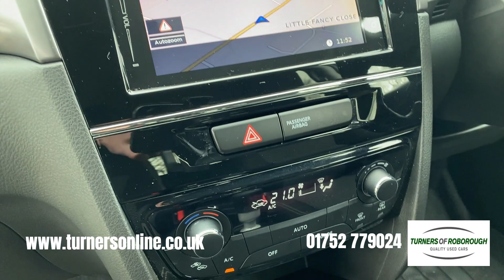2019 (69) Suzuki Vitara 1.4 Boostejet SZ-T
Turners of Roborough are excited to bring to you this special Suzuki Vitara 1.4 Boostejet SZ-T. This lovely example comes finished in Atlantis Turquoise Pearl Metallic, contrasted by Black/Grey Cloth Upholstery. This is all sat atop 17” 5-Spoke Alloy Wheels and has only covered a fantastic 2,500 miles by its one owner from new!

SZ-T provides you with a lovely level of specification. You are in the “driver’s seat” with the 6 Speed Manual Gearbox that allows you to stay in control of the gear changes. A Rear-View Camera is fitted, providing you with a visual aid for the edge while reversing.

Cruise Control, excellent for longer journeys, maintains a selected speed allowing you to rest your legs. Alternatively, Speed Limiter allows you to set a maximum speed you cannot exceed, helping to keep you within the limits of the road.

The centre console is home to your media. The touchscreen system houses a range of media features including Satellite Navigation, DAB Radio stations, USB/SD Card Media Inputs, plus Bluetooth Connectivity with the ability to stream music.

The fun technology does not stop there though! Connect your mobile via the USB for Apple CarPlay/Android Auto/MirrorLink. These intuitive programmes project your smartphone to the screen with access to apps such as Spotify, Google Maps, WhatsApp and more!

For a more comprehensive specification list, please view our advertisement's ‘features’ section. We are open 7 days a week and look forward to hearing from you!